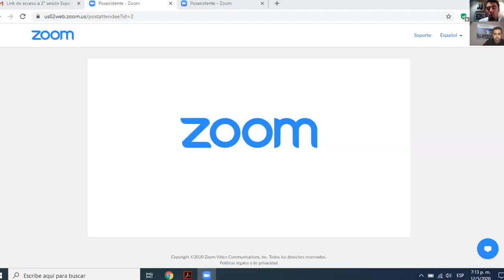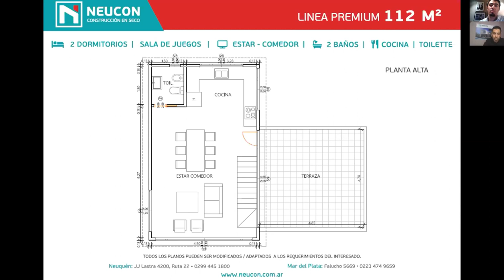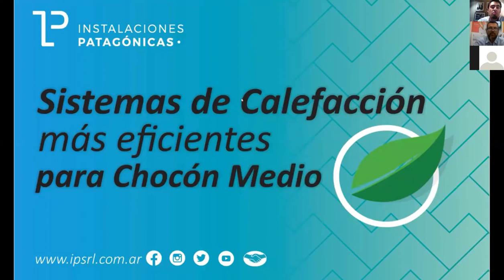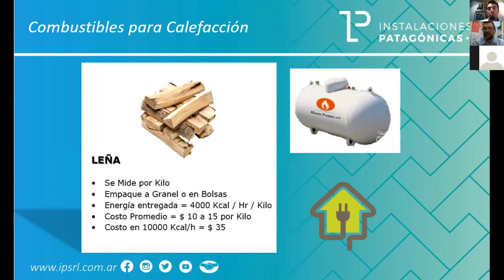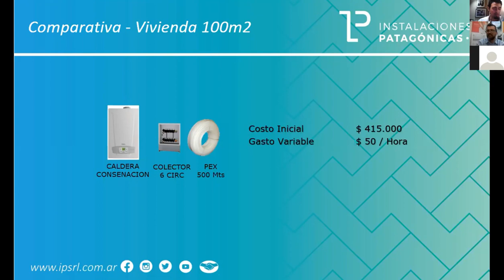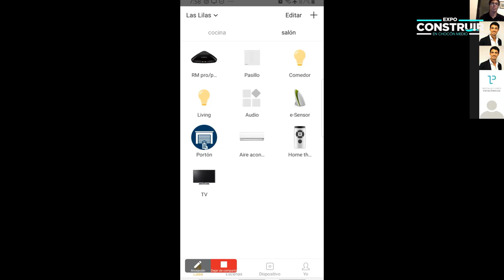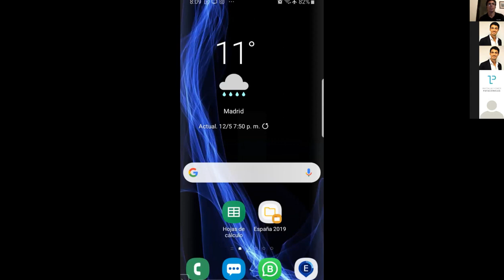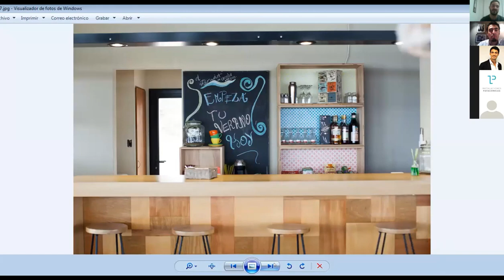2° Sesión Expo Construir edición virtual 12-05-2020